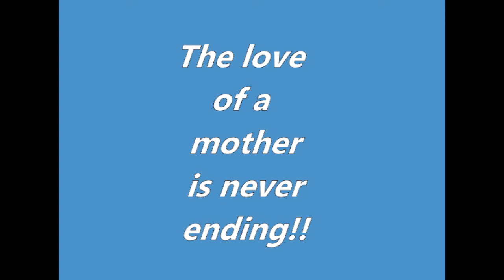Lisa's fur babies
Lisa thank you for trusting Janet's Ark with your fur babies.